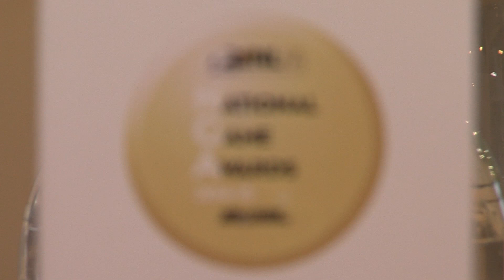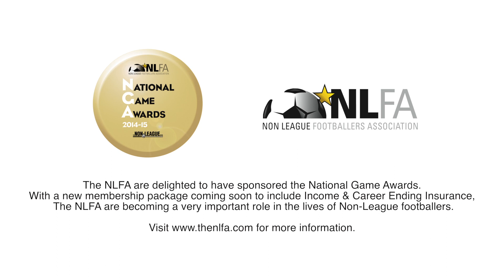National Game Awards 2015: NLFA Player of the Year - John Akinde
Barnet forward John Akinde insists winning the NLFA Player of the Year award at the 2015 National Game Awards was the perfect end to a fantastic season.
The National Game Awards are the annual celebration of non-league football in England, organised and hosted by Greenways Publishing at Fulham's Craven Cottage.
For all the latest news on the non-league game, or pick up a copy of the Non-League Paper today.

Akinde score more than 30 goals in a fantastic season that saw Barnet earn promotion back to the Football League.